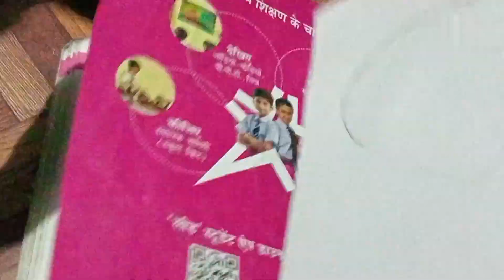beutiful truelove penskech kumararts